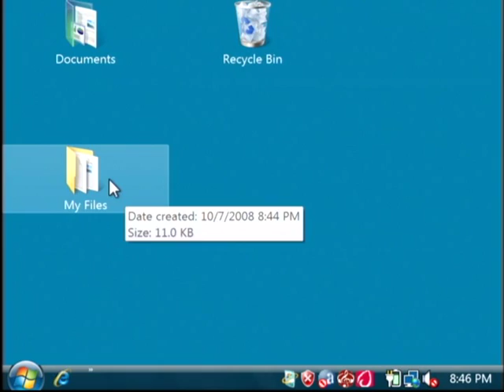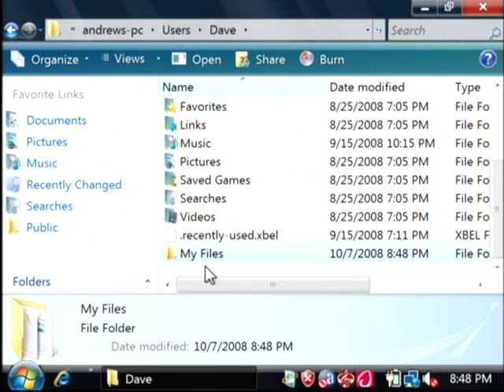General Computer Tips : How to Back Up Files to a Server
Back up files to a server by clicking the address bar in Windows XP to pull up a list of folders that can be copied onto the server. Learn to save important documents and files onto a server from a PC with tips from a software developer in this free video on general computer tips.